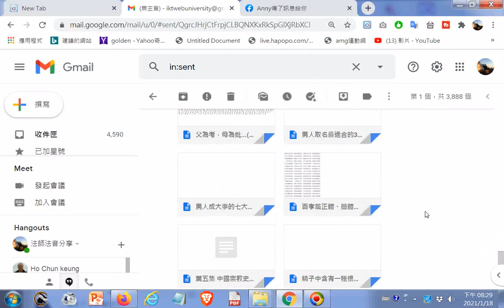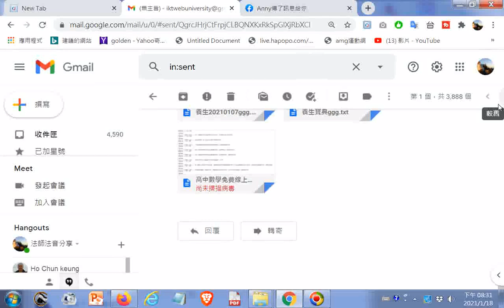20210118我的郵件含很多文章 ，可搜尋#古騰堡計劃